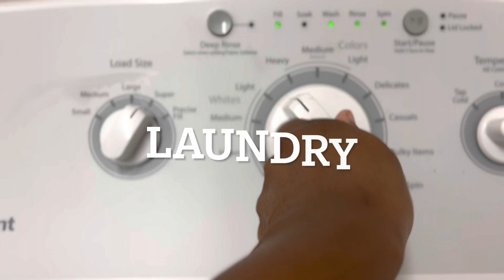Slow Fall Morning Routine / Cozy Autumn Day / Gentle Morning / collaboration / Fall /SAHM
Just a little bit of my morning :) Hope you enjoy!

This is a COLLAB with at home with fraziers